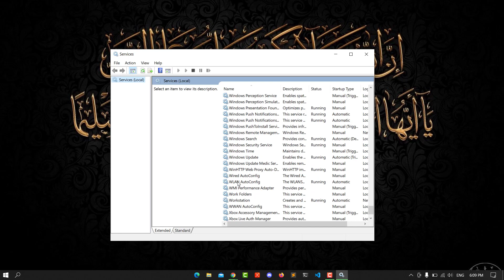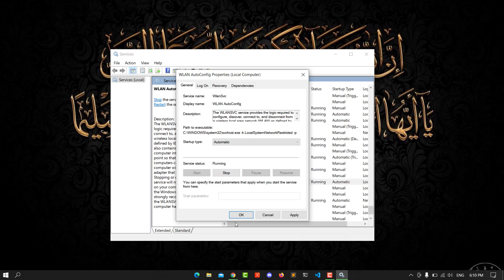How to Disable Background Wifi Scanning in Windows 10 - Disable Wifi Background Scanning (2022)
Even when we choose to connect our PC to a home wireless network, Windows automatically scans for other wireless networks in range. Fortunately, there exists a setting that lets you disable background WiFi scanning in Windows 10.